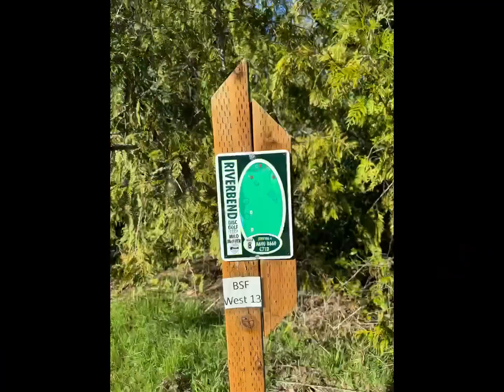disc golf: Milo mciver w/ da fam 2024